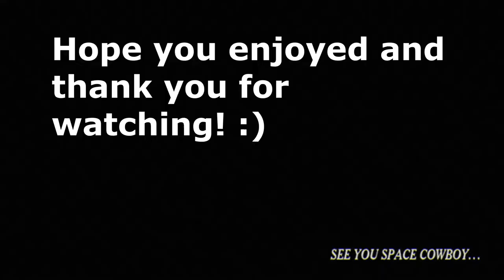this is what happens when bozos play games (funny moments)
here's a little comp of some of the vods I had saved, my friends and i say a lot of stupid stuff and I hope yall find some of this funny! I stream on twitch so if you'd like to see me suffer live here's my twitch
shoutout to @Z.A.K for letting me use his music, go check their channel out for some dope beats!

00:00 intro
00:38 warthog run!
02:55 kung fu panda talk
04:40 shenanigans
07:53 bad parenting talk